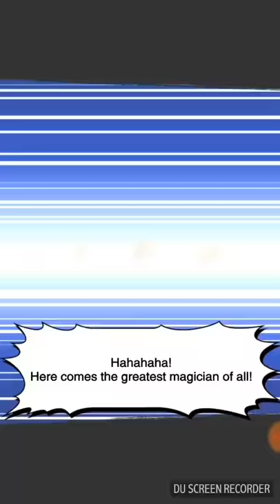Yu-Gi-Oh! Duel Links : Tried A Trick up the Sleeve skill.